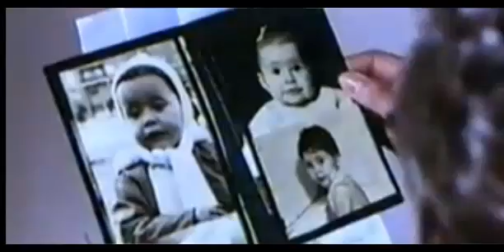Maria Luisa San Jose, Concha Velasco, Isabel Garcés y Marisa Medina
En las señoritas de mala compañia